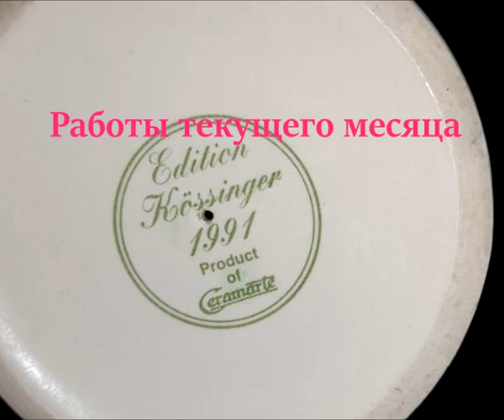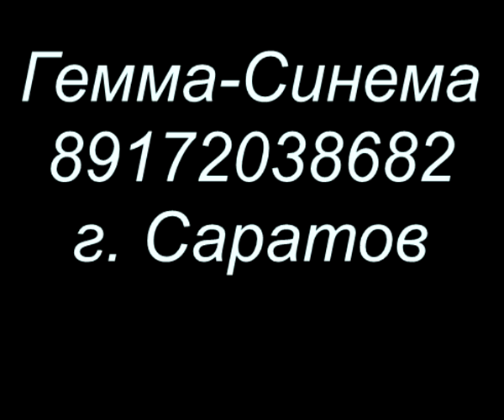Текущие мелкие работы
Реставрационная мастерская Гемма-Синема
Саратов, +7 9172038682